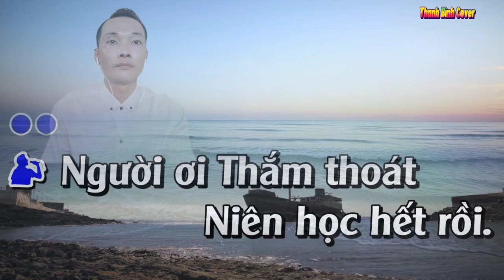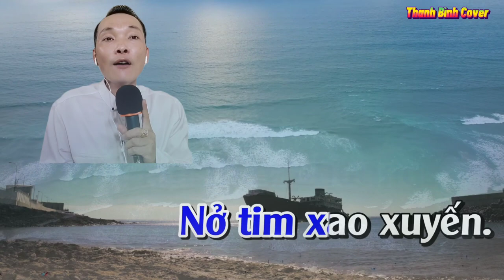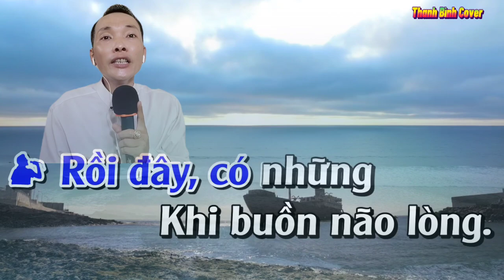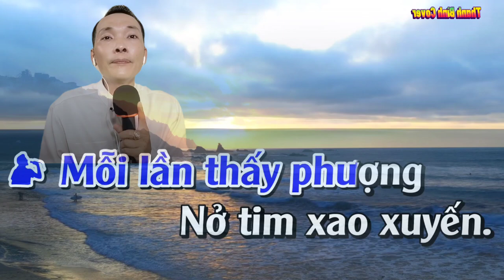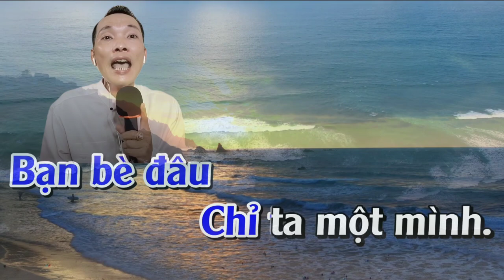BA THÁNG TẠ TỪ 🎼🎶 Karaoke 🎤🎤 Song Ca 🎤 Thiếu Giọng Nữ { Hát Cùng Thanh Bình }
Ba Tháng Tạ Từ
 Thanh Bình Cover

Xin Phép Tác Giả Và Bên Bảo Vệ Bản Quyền Âm Nhạc Cho Phép Tôi Được Cover Lại Bài Hát Này Nếu Có Vấn Đề Về Bản Quyền Xin Hãy Liên Hệ Qua GMAIL Cho Tôi Được Biết Chia Sẻ Doanh Thu, Hoặc Tháo Gỡ, Xin Chân Thành Cảm Ơn,

Kênh Thanh Bình Cover Karaoke Song Ca Thiếu Giọng Nữ Chuyên Hát Những Nhạc Phẩm Trữ Tình Bolero,Mời Cả Nhà Cùng Hát Với Thanh Bình Cho Vui Nhé, Xin Chân Thành Cảm Ơn Cả Nhà Nhiều Nhé 💞